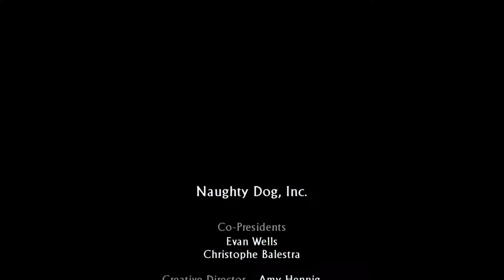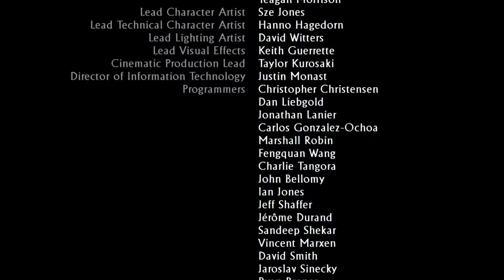Uncharted 3: Drake's Deception [Uncharted Series] | Gameplay | Final